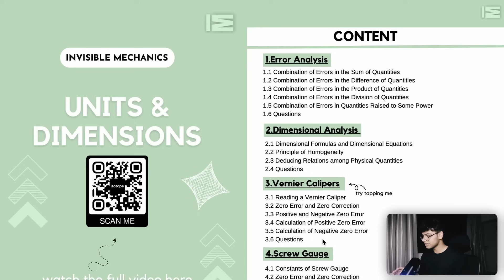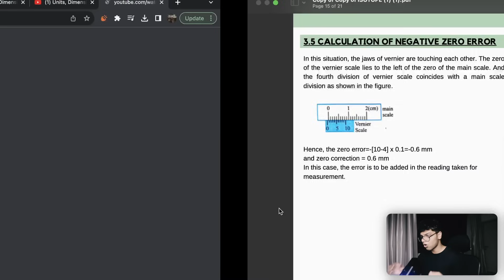The Best JEE Mains Crash Course (FREE!) | Isotope Introduction Video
🖊️We’ve created the BEST-in-Class World’s First ‘Hybrid Notes’ which is THE best revision resource any aspirant could ask for. Complete with Detailed Theory and Diagrams, Formulae & JEE Main PYQs/Practice Questions. If that wasn’t enough, this video is integrated with the notes using QR Codes & Links that let you traverse the video as per your needs!

👦 Who Am I? I’m Aditya Jha, currently pursuing CS in Nanyang Technological University (world #11). I dropped out of NITK, Surathkal in 2022. JEE meine toh crack kar liya, ab tumhari baari hai. Love you all ❤️